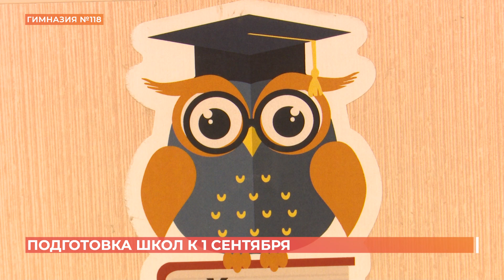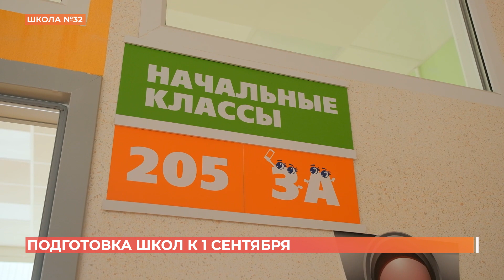Школы в Ростове к новому учебному году практически готовы